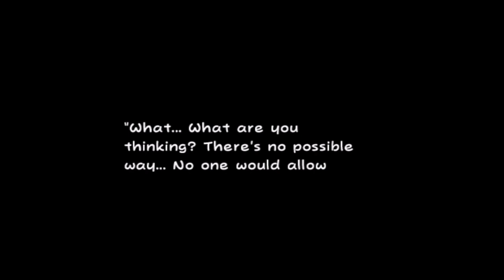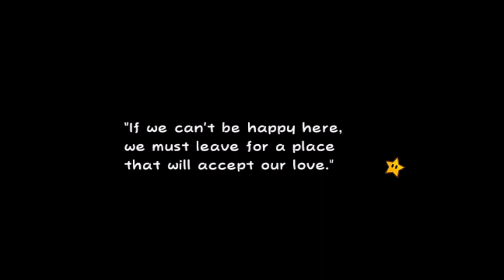Al's Redemption - Let's Play Super Paper Mario #28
we are crazy gamers